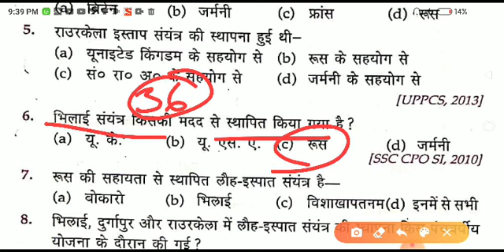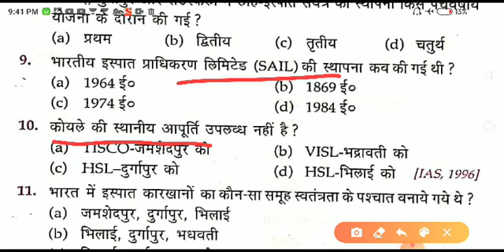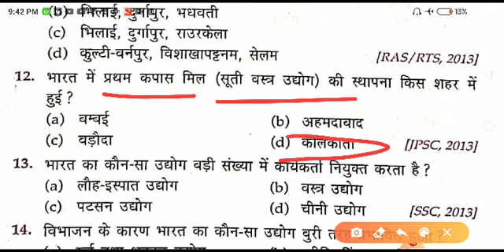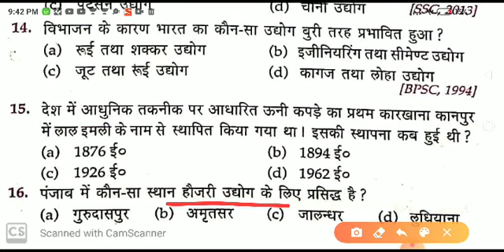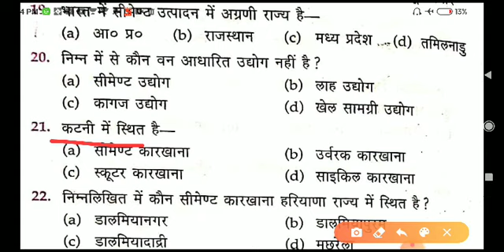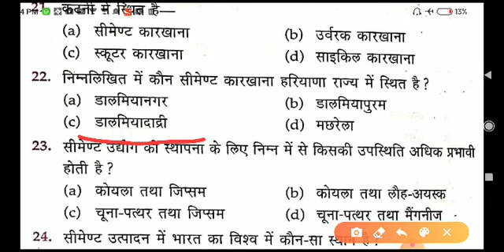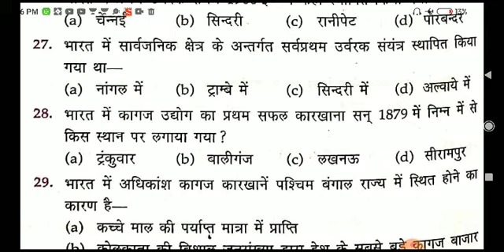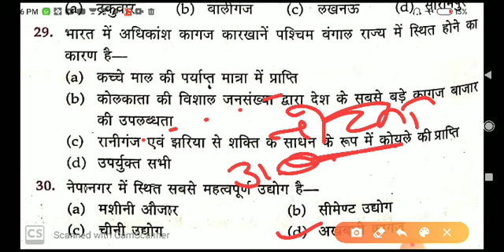भारत मे उद्योग | industries in india | reet class #16 / part 2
दोस्तों एक एप बनाया है जिसमे GK के शानदार प्रश्न आपको मिलेंगे, अभी ट्रायल के लिए आप इस लिंक पे क्लिक कर इसे डाऊनलोड करे, फिर इसे अपडेट कर लेना